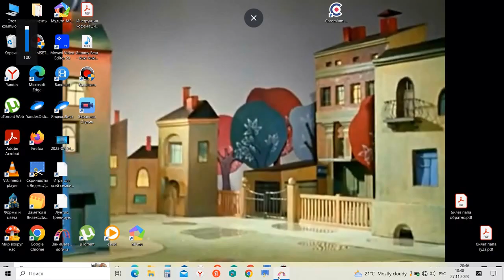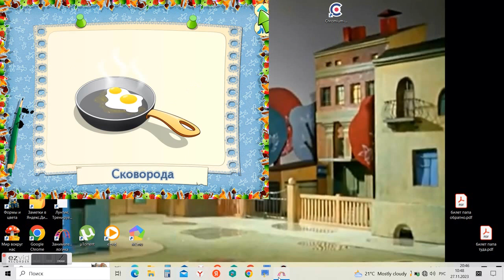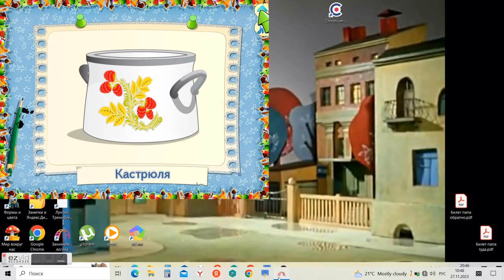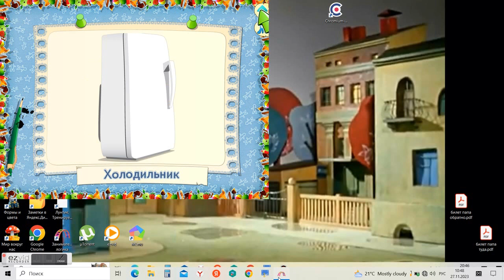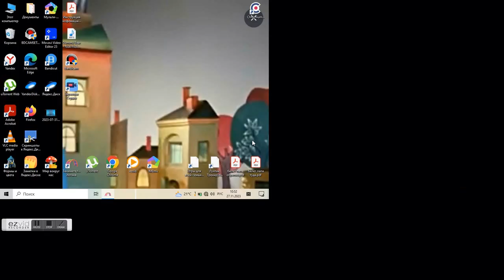27 ноября 2023 г.